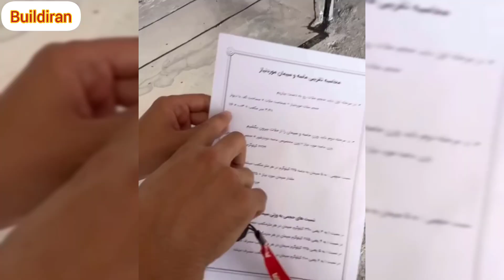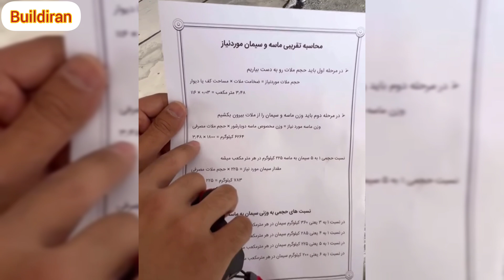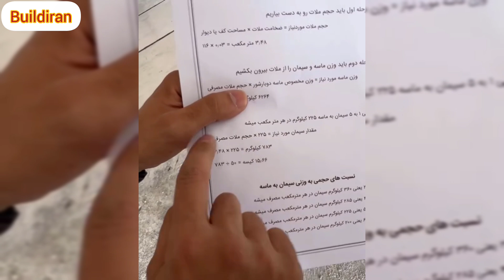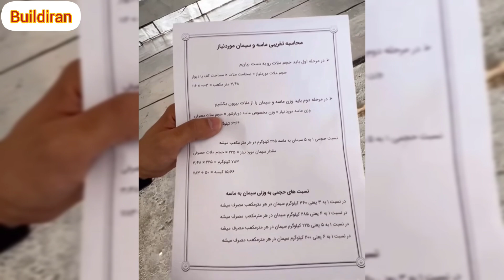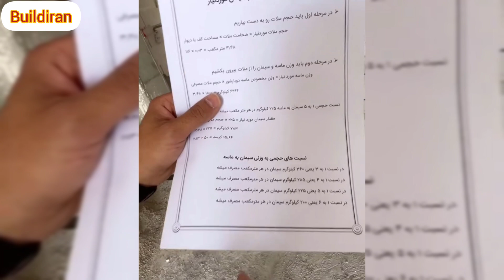“محاسبه دقیق سیمان و ماسه برای هر متر مربع کاشی | آموزش مهندسی کاشی‌کاری”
چگونه مقدار سیمان، ماسه و چسب کاشی برای هر متر مربع کاشی یا سرامیک را محاسبه کنیم. این روش به شما کمک می‌کند هدررفت مصالح کاهش پیدا کند و پروژه‌های کاشی‌کاری حرفه‌ای انجام دهید.

نکات کلیدی:
- نسبت ماسه به سیمان برای دیوار و کف
- مصرف دقیق چسب کاشی برای کاشی‌های مختلف
- ضخامت ملات استاندارد و تاثیر آن روی مصرف مصالح
- تفاوت مصرف مصالح برای کاشی و سرامیک

مناسب برای: پیمانکاران، مهندسین عمران، استادکارها و علاقه‌مندان به ساخت و ساز.

تماشای ویدیوهای دیگر ما:
- آموزش ساخت و ساز
- محاسبات مصالح برای پروژه‌های واقعی